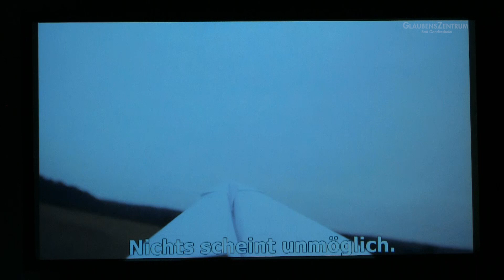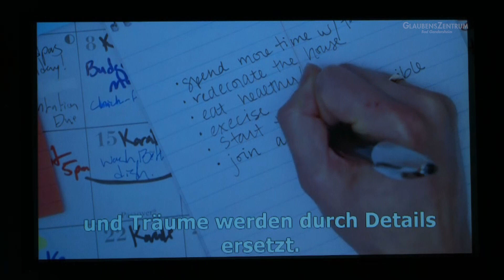Frauenkonferenz mit Anjana Beyer